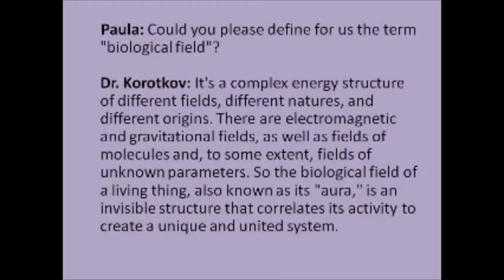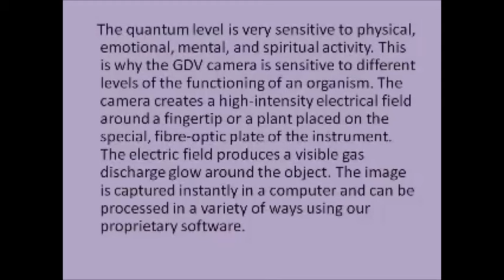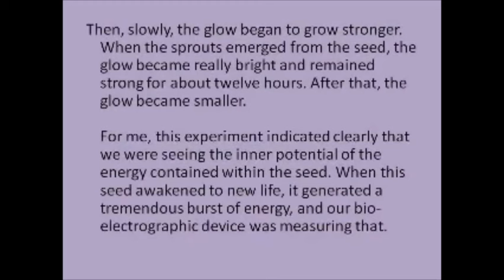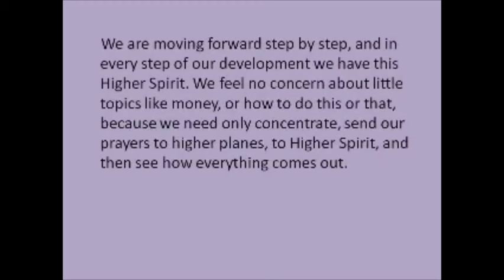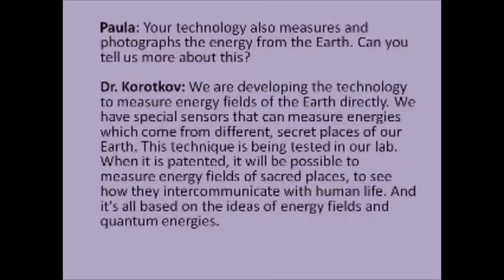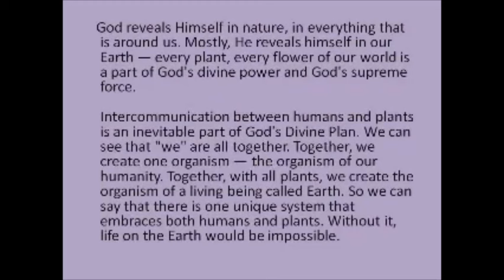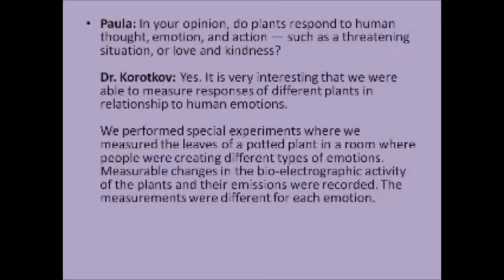Russian Scientist photographs SOUL LEAVING BODY!!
Proof: Watch the video with more evidences based on research findings of Dr. Konstantin Korotkov
***Read more about the Soul Transfer Technology in the description below.

Russian-born physicist Dr. Konstantin Korotkov is a true pioneer. His technological advances are setting innovative standards for the study of the human energy field, as well as generating a new understanding of reality.

Dr. Korotkov's research team has developed a camera that not only photographs plant (and human) energy fields, but is able to report on the effectiveness of medical remedies for specific conditions. It's called the GDV and it the old Kirlian cameras look like a bicycle compared to a Mercedes.

Watch the photo of the soul leaving the human body...

Why does the Government/Cabal deosn't want you to know about it??

Now we have technology to do Soul-Transfers too...

What is Soul Transfer Technology and 'Jump'?

That's very deep and EBEs are forbidden from this soul transfer technology here on planet Earth, where they can replace the damaged body of their abductees/experiment specimen, if for some reason the human body of the abductee is damaged or injured, they cure/repair it but if it's beyond cure/repair, they usually do a soul transfer to a newly created genetically identical cloned body (most of the times there are cloned body always ready for all the alien abductees) and transfer the memories too, so that their experiment can contiue on... even the secret projects have been using similar technology at least since mid 1980s... there are two ways they do it, one by leaving the 1st body behind in a suspended animation so they can return to get back in the same body at the place of origin, or the 2nd way is as soon as they leave the body on earth or at a point of originn of the jump, the body left behind disintigrates immediately, and the body to which their soul gets transferred to is compatible with the environment around and it can be anywhere in the universe...